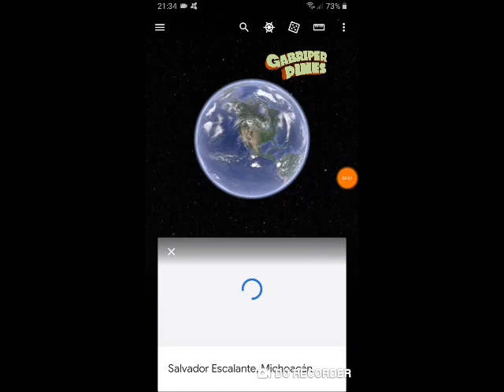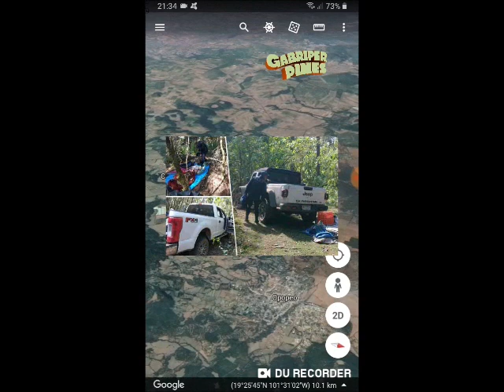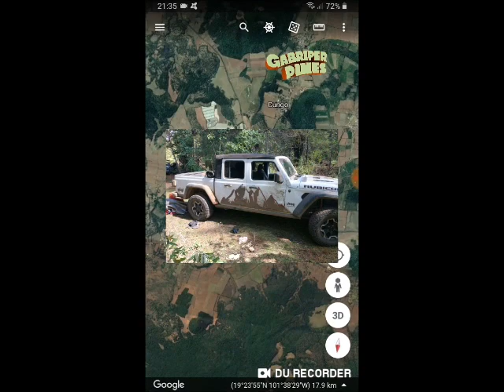Hallan y desarticulan campamento del CO en Salvador Escalante, Michoacán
Foto: La Voz de Michoacán/SSP Michoacán